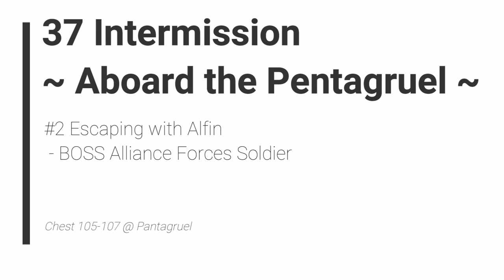TLoH: Trails of Cold Steel 2 - 37 Intermiss (12.13) #2 Escap w/Alfin - BOSS Alliance Forces Soldier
The Legend of Heroes: Trails of Cold Steel 2 - 37 Intermission (12.13) #2 Escaping with Alfin - BOSS Alliance Forces Soldier

Chest 105-107 @ Pantagruel

2014/2018 Nihon Falcom